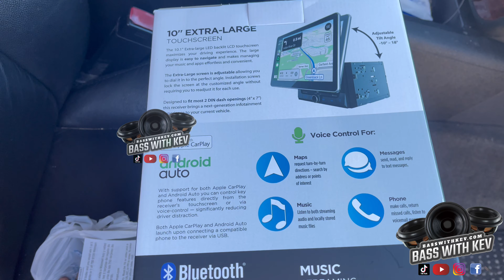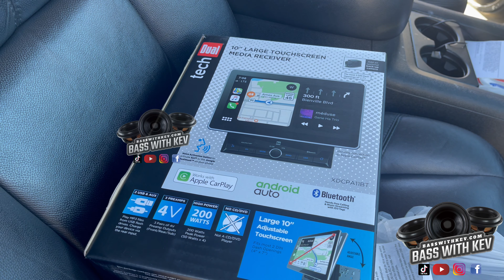A DAY OF INSTALLATION AND PICKING UP ENCLOSURES WITH UNK